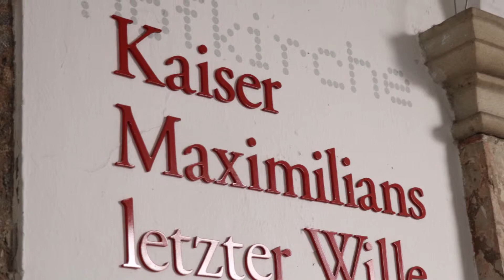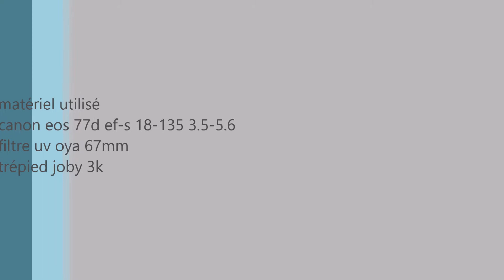innsbruck autriche- faune et flore